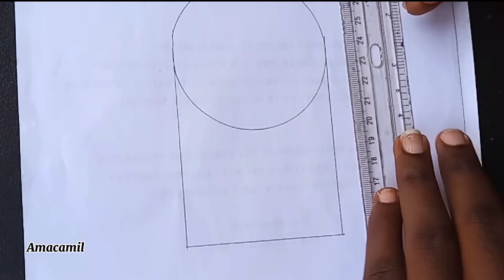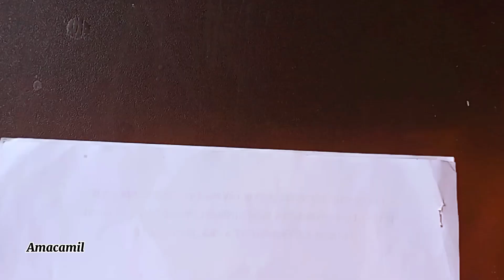EASIEST WAY TO DRAW A CUP (MUG) IN 5 MINUTES (Beginner friendly).